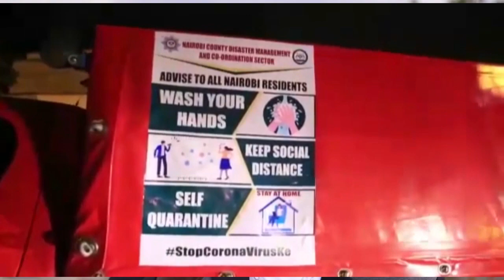Corona Pandemic ][ Adavy Pilot ][ Official Video ][ Wema Records_0701324402 ]